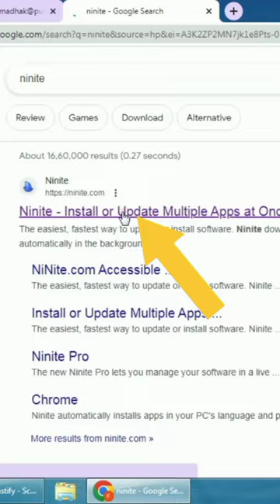Install all Computer SoftwaresThe Stage Viral instagram explorepage torrent#likeCompression7-Zip